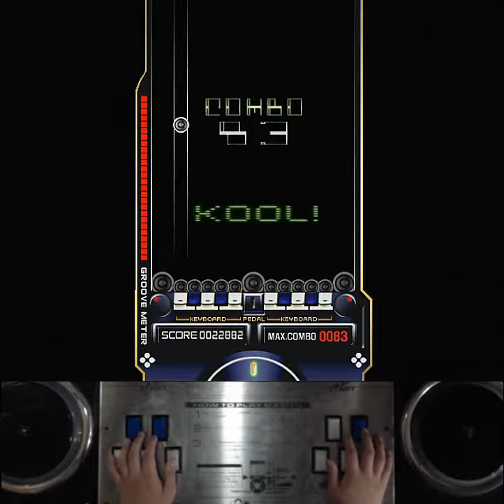[RTU] EZ2AC 10K 찬가 (NM) [07]